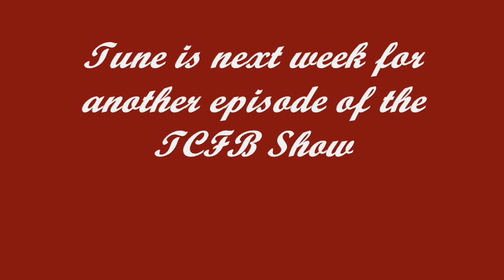TCFB Show Week 14 Clip Two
"Hot Topics" Part II of the TCFB Show.  Features what's hot this week in sports.